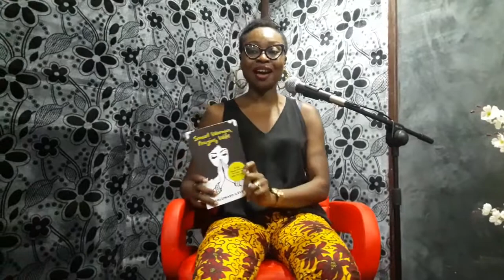Smart Woman Praying Wife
Join us as we discuss the intricacies of spirituality as a praying wife in the society